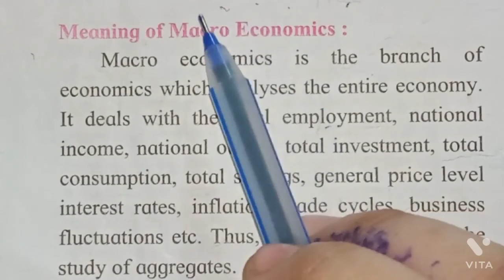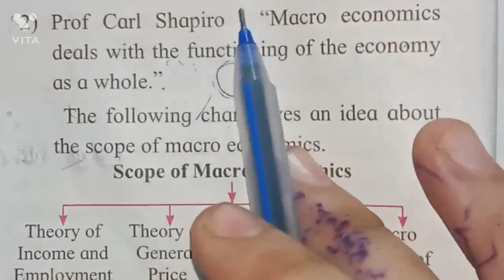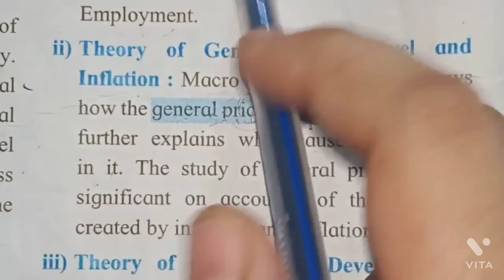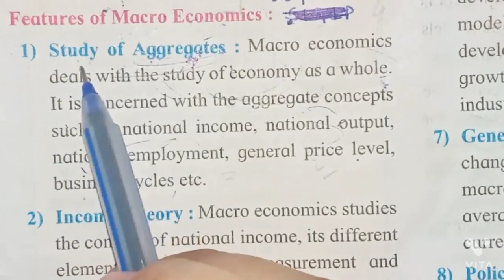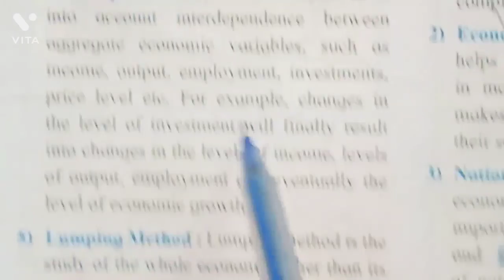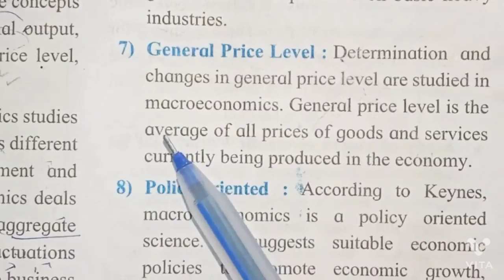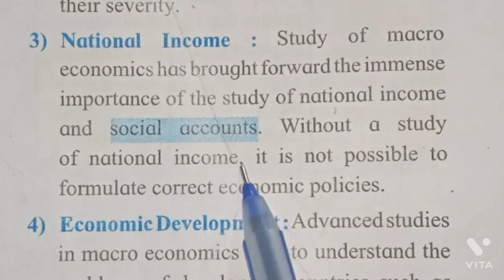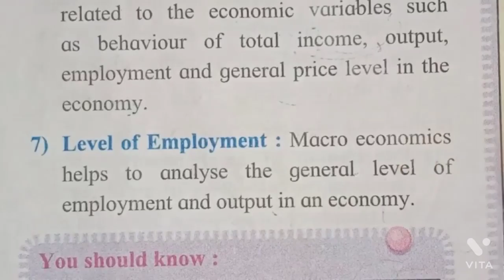Macro Economics Meaning Defination, Features and Importances of Macro Economics Class12 Commerce HSC